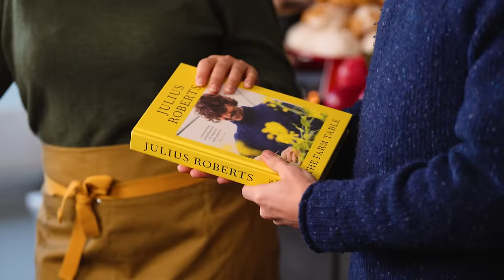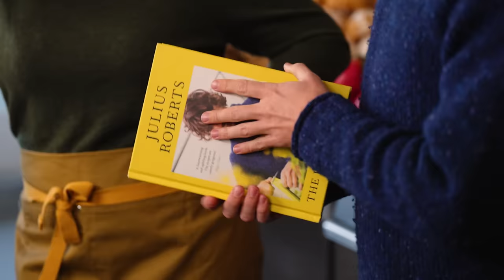Coconut greens and jammy eggs with Julius Roberts | Ottolenghi Christmas with Friends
Joining us this week is farmer and cookbook author Julius Roberts. Julius will be making his Christmas breakfast essential of Uitsmijter - essentially ham and fried eggs on rye toast with butter and mustard while Milli is cooking her Coconut greens with scotch bonnet and jammy eggs. To round off this festive breakfast episode, Chaya is making some french toast with Hawaij butter. This episode is a holiday must!

Insta handles
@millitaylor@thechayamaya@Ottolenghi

Chapters:
00:54 Uitsmijter - Ham and fried eggs on rye toast
05:04 Coconut greens with scoth bonnet and jammy eggs